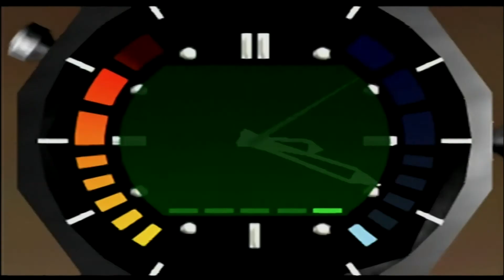Control SecretAgent 8m04s